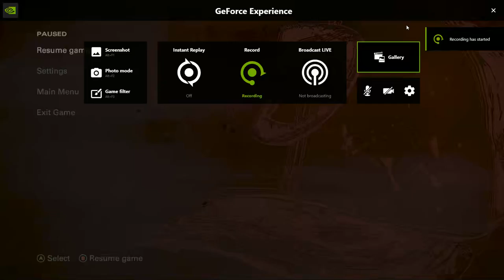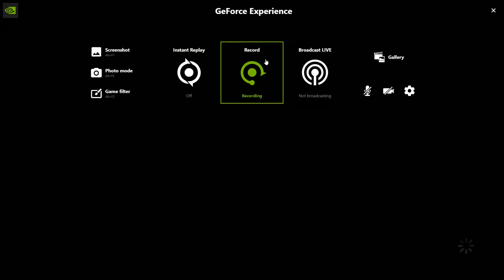Walking Dead 4 Part 7